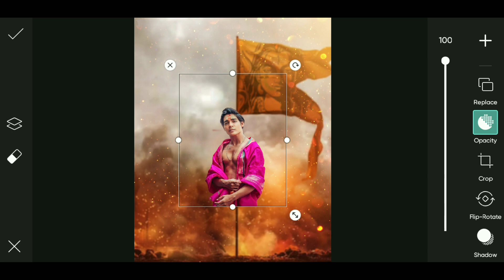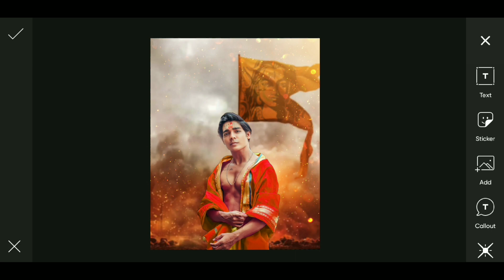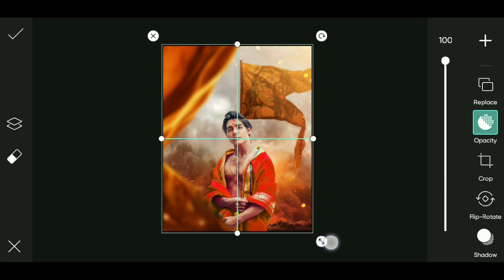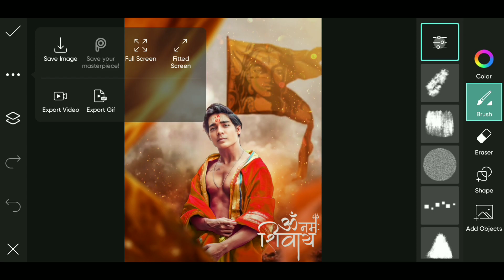Mahadev Photo Editing in Picsart || Mahakal Sawan Photo Editing 2023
Mahadev photo editing New tutorial
Mahadev photo editing PicsArt
Mahadev photo editing Snapseed
Mahadev photo editing kese kare
Mahakal photo edit